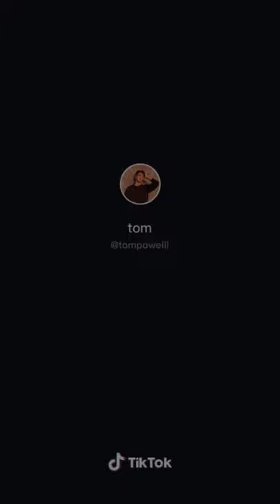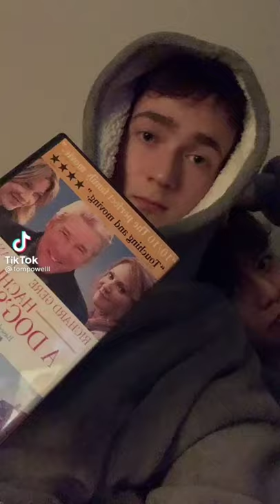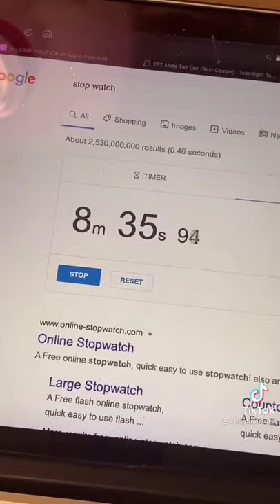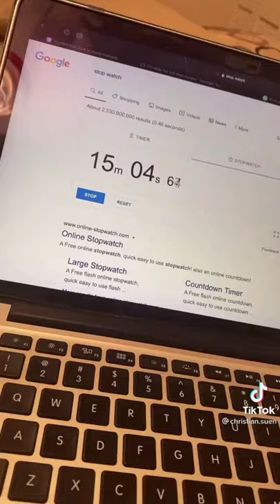Tom Powell and Christian Suen | Tik tok Boyfriends Compilation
hewwo!
I discovered these two three months ago in November. Tom was on my fyp. It was that Zoom meeting video where Christian was present. I was invested in the couple.

I remember checking Christian's account everyday for a video of the couple and I would be so excited when they like my comment and reply to it.

In early February, it was their Three month and I seriously wanted to make this Compilation. I was about to upload it but at the time no one was able to save any of their videos and I had a bunch of screen recordings inserted in this video but the sound was clear.

a few days later I was able to download them but I didn't save too much, I still kept some of the screen records but anywhos
HOPE Y'ALL ENJOYED THIS!
k bye now👁👄👁